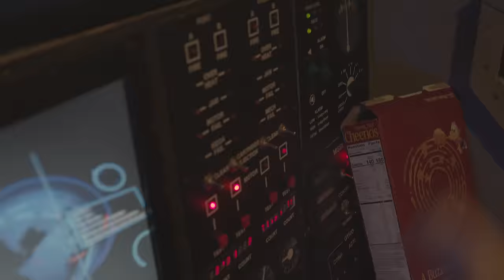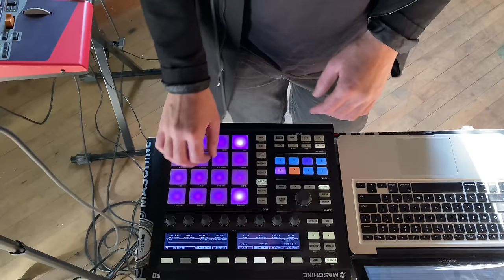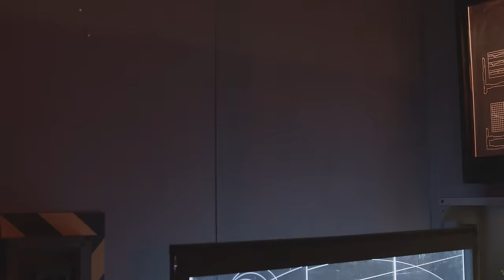Buel - Smells Like Teen Spirit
Microphone in the video: LEWITT MTP 550

Performers
Wakeful
Kentaro Kameyama
Mert Ozcan

Prosthetics makeup by Mimi Meyers @Screaminmeemz

Directed by Buel
DP: Chen Du
Color & effects : Emre Rencberoglu